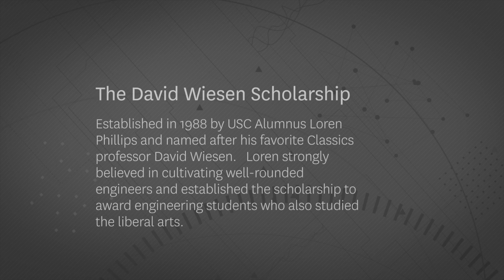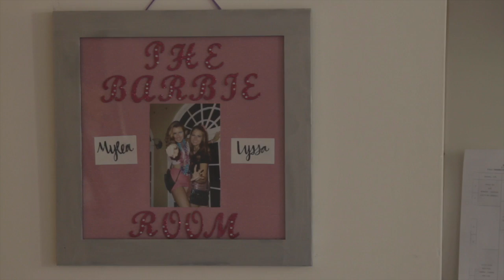Student Profile: Lyssa Aruda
Senior and David Wiesen Scholarship recipient, Lyssa Aruda, discusses her academic and extracurricular interests at the USC Viterbi School of Engineering. Read the article at:

Producer/Editor - Elizabeth Bayne
Camera - Alexis Ryan Britt